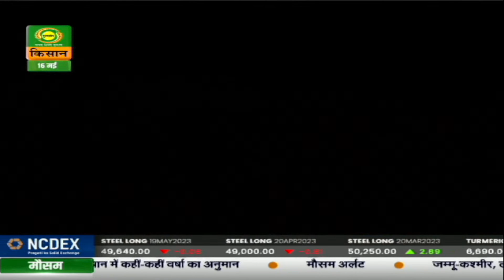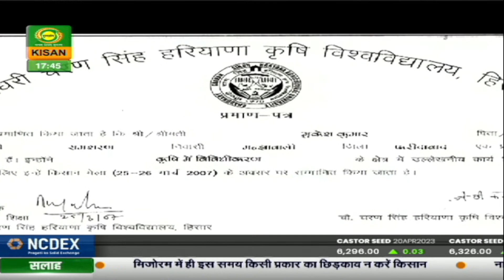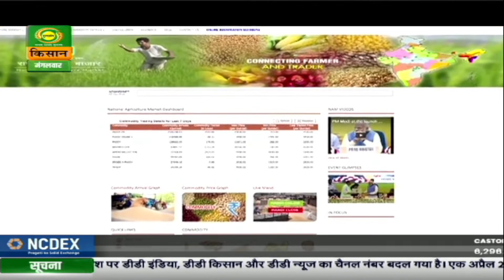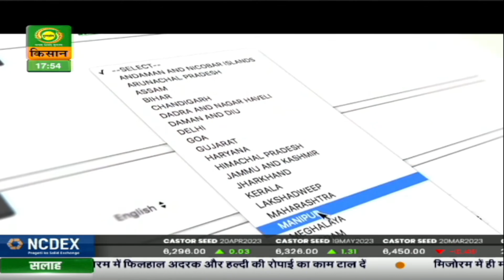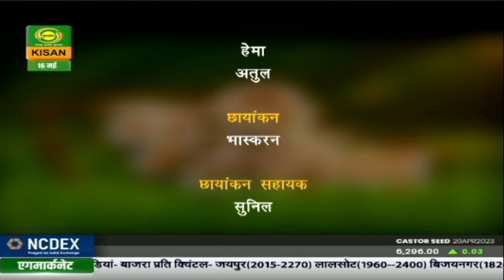कृषि दर्शन : कैसे शुरू करें मछली पालन | 16/05/2023